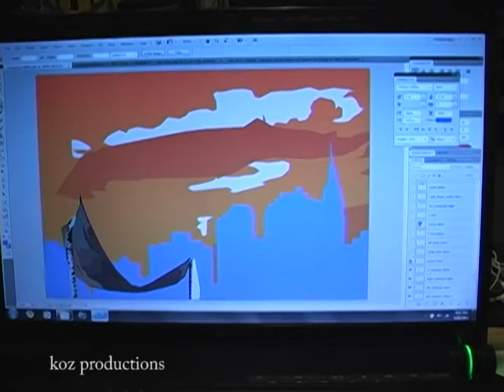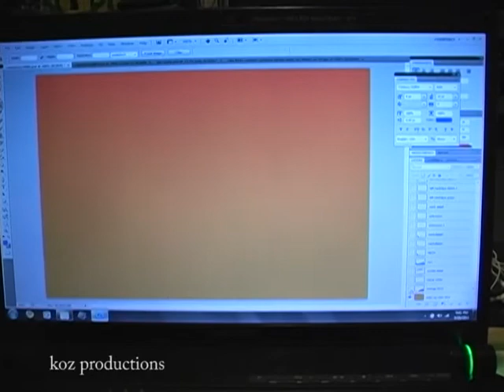carmelo anthony rotoscope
Video showing how i built this carmelo anthony painting in photoshop cs4.